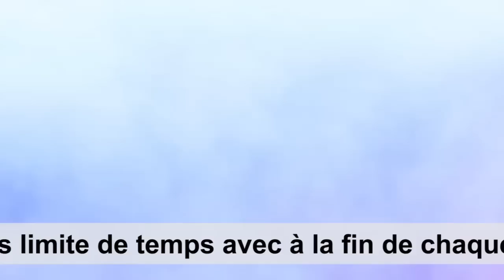Color me rad - Lyonmag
L’évènement qui se déroulait samedi dans le Grand Parc de Miribel-Jonage a attiré plus de 20 000 coureurs pour une course haute en couleurs dont le concept était simple : parcourir 5 km sans limite de temps ni de pression du classement avec à la fin de chaque kilomètre enregistré un arrosage de poudre de toutes les couleurs. Plusieurs personnalités sportives avaient fait le déplacement pour l’occasion dont Sidney Govou, Laurent Chambertin et Dominique Daquin.